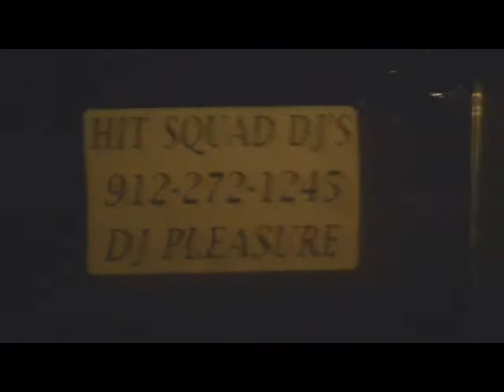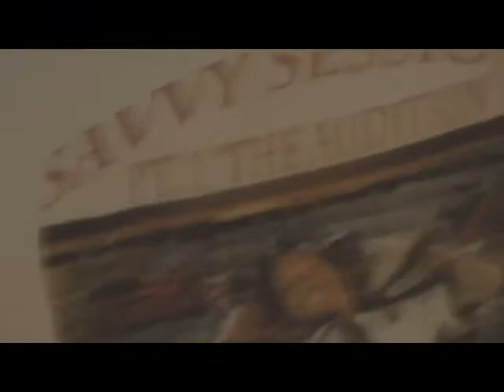Hamm Camm- "I Am Music Monday" @ Tantra Lounge (8/1/11)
Hamm  Camm